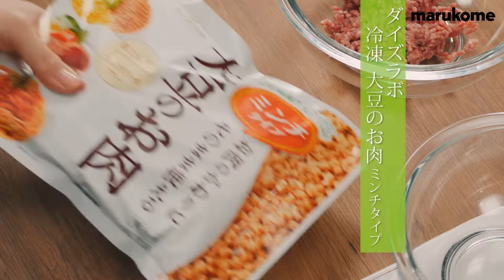【大豆の冷凍ミンチで】ヘルシーハンバーグの作り方│マルコメ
大豆のお肉（冷凍ミンチタイプ）と、合いびき肉を１：１の割合にしてつくるヘルシーハンバーグです。ダイエット中のおかずにもぴったり♪ぜひ作ってみてください！

■具材
ダイズラボ 冷凍 大豆のお肉 ミンチタイプ　100g
合挽き肉　100g
玉ねぎ　1/3個
卵　1個

‹付け合わせの野菜›
　ブロッコリー　4房

■調味料
(a)パン粉　大さじ2
(a)牛乳　大さじ1

(b)ケチャップ　大さじ4
(b)ウスターソース　小さじ2
(b)しょうゆ　小さじ2

バター　5g

‹作り方›
下ごしらえ
・(a)のパン粉と牛乳をあわせて混ぜておく。

①玉ねぎはみじん切りにする。じゃがいもとにんじんは皮をむき、じゃがいもは一口大に、にんじんは厚さ1cmの半月切りにする。
②フライパンを熱し、サラダ油（小さじ2程度）を入れ、中火で玉ねぎをあめ色になるまで炒めて冷ましておく。
③ボウルに合挽き肉と「ダイズラボ 冷凍 大豆のお肉 ミンチタイプ」、②、(a)、卵、塩こしょうを入れてよく混ぜる。2等分にし、楕円に成形する。
④フライパンにサラダ油（大さじ1程度）を熱し、③を強火で両面に焼き色がつく程度に焼く。
⑤水（大さじ3程度）を入れて蓋をし、弱火で8〜10分蒸し焼きにする。
⑥じゃがいもはゆでて粉ふきいもにする。にんじん、ブロッコリーもそれぞれ茹でる。
⑦⑤のハンバーグを取り出し、フライパンに赤ワインを入れ、(b)とバターも加えて混ぜどろっとする程度に煮詰める。
⑧皿に付け合わせの野菜とハンバーグをのせ、⑦のソースをかける。

♦︎今回使った商品　ダイズラボ 冷凍 大豆のお肉 ミンチタイプ

・・・ 「マルコメ」でみなさんの素敵なレシピ写真を投稿してください・・・

日本のあたたかさ、未来へ。
マルコメ株式会社

・・・ ・・コミュニティ会員募集中・・・ ・・

マルコメ株式会社では
「marukome community」会員を随時募集しています！
登録は無料ですので、お気軽にご参加ください。